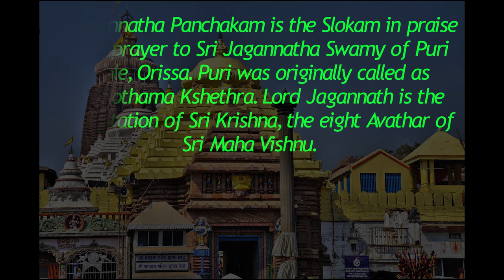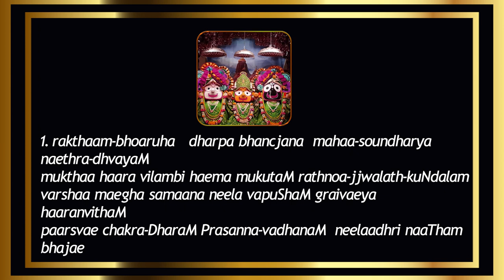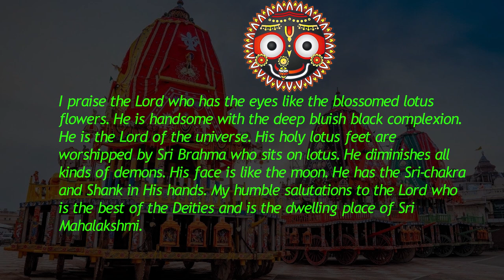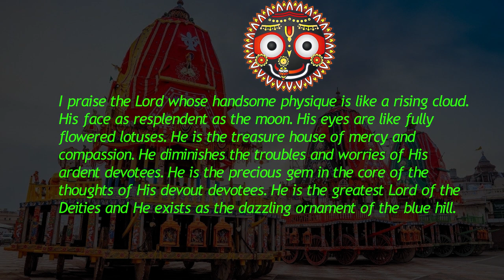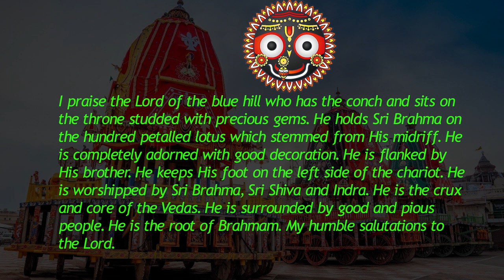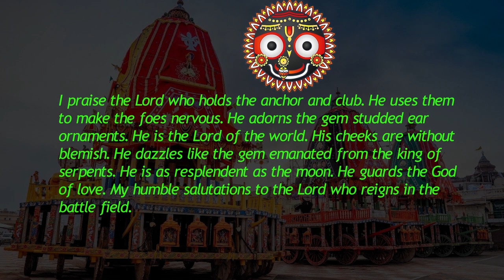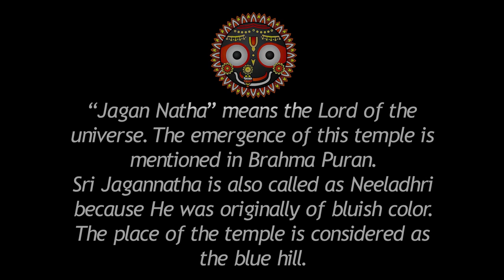Sri Puri Jagannadha Panchakam - Ft. Ganduri Lahari and Mahavadi Vasu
Sri Puri Jagannadha Panchakam

Sri Jagannatha Panchakam is the Slokam in praise and as prayer to Sri Jagannatha Swamy of Puri Temple, Orissa. Puri was originally called as Purushothama Kshethra. Lord Jagannath is the manifestation of Sri Krishna, the eight Avathar of Sri Maha Vishnu.
Sri Jagannatha is also called as Neeladhri because He was originally of bluish color. The place of the temple is considered as the blue hill.

The Panchakam contains five stanzas each describing the attributes of Lord Jagannath.

The Ragas Composed in:
1. Mohana
2. Brindavani
3. Valaji
4. Varamu
5. Revathi

Vocal : Ganduri Lahari
Chorus Vocal : Mahavadi Sitamahalakshmi
Violin, Music Composed and Editing : Vid. Mahavadi Vasu Sastry
Produce : Team Mahavadi Vasu Sastry

Copyright@violinmahavadi 2023